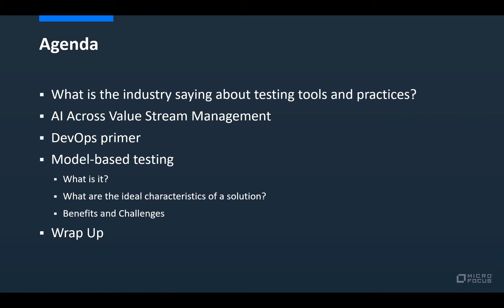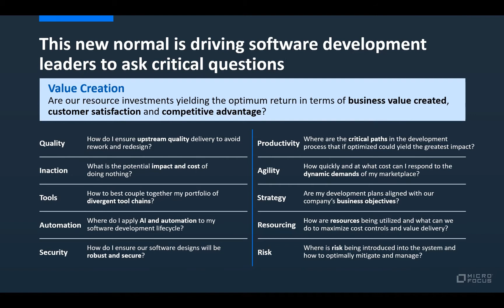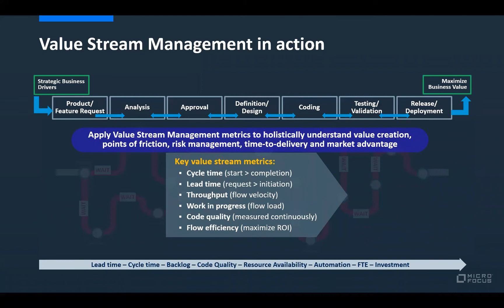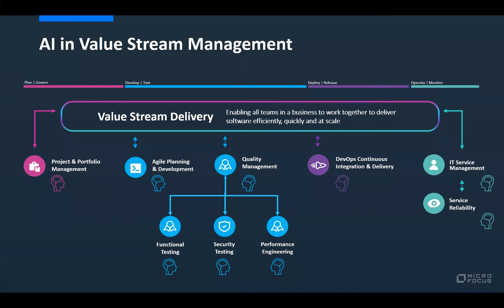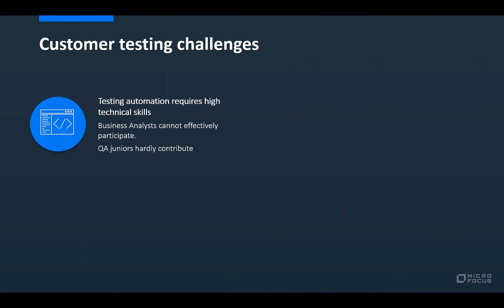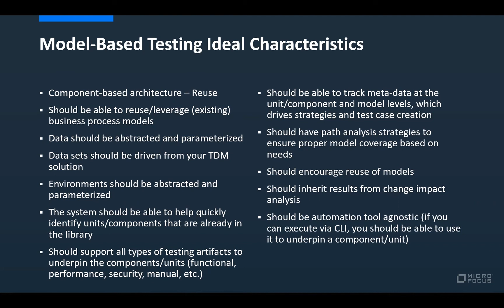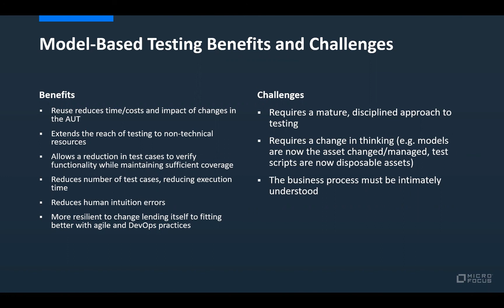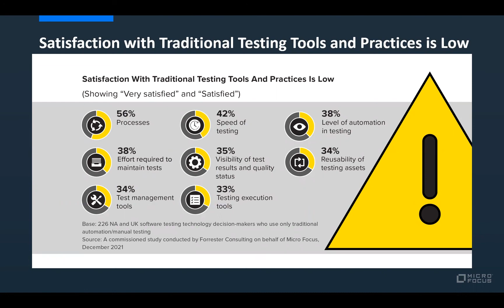Model-Based Testing - What You Should Know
- Learn more about Model-Based Testing, AI across Value Stream Management and how to start increasing your organization’s satisfaction with testing tools and practices.